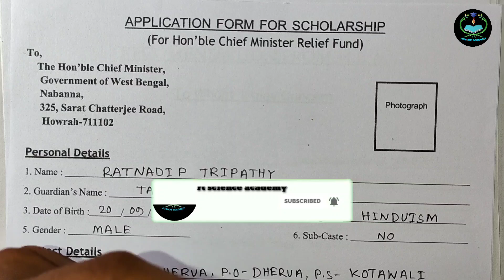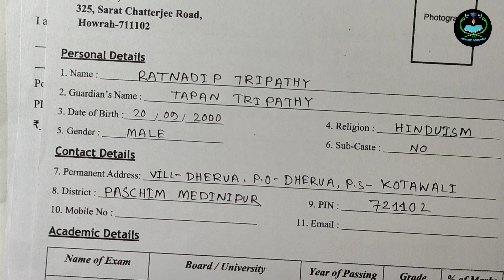How To Write An Application Letter For Nabanna Scholarship 2023 || নবান্ন স্কলারশিপ 2023 application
form download